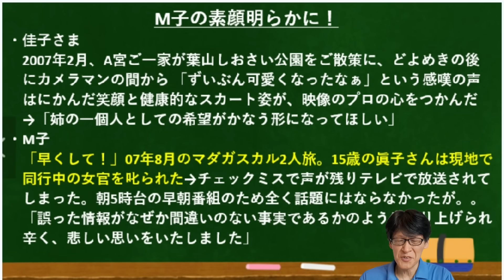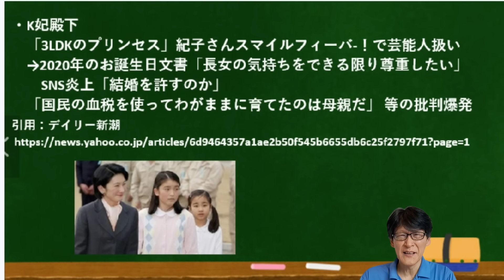M子の本性、暴露された！「女官」に対して「早くして！」結局はワガママ性格！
M子の本性、また暴露された！！